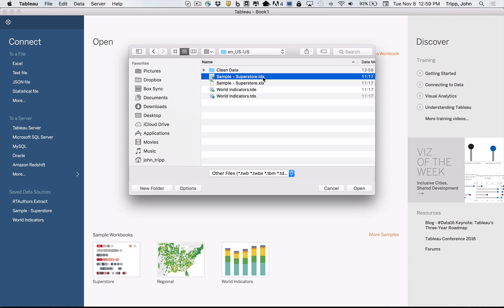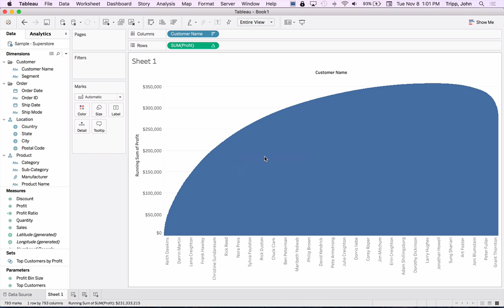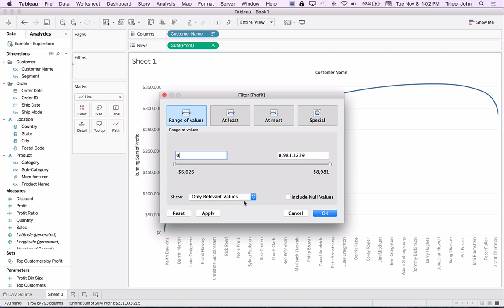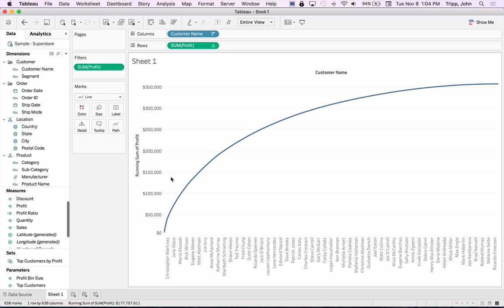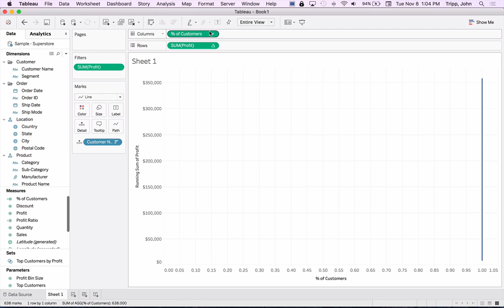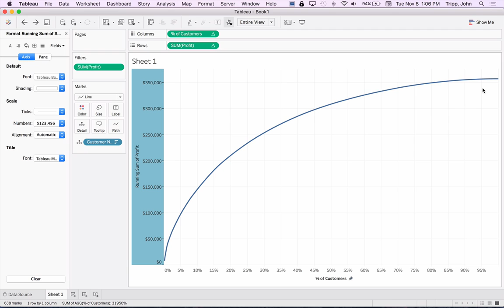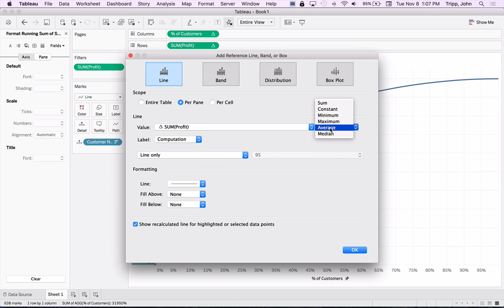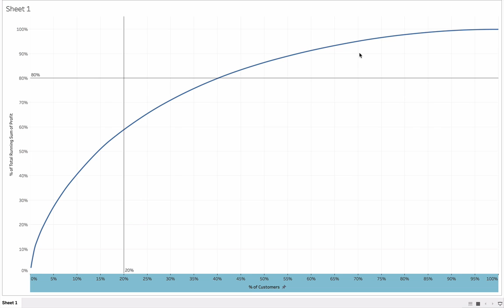Data Viz - Tableau Pareto Chart Demo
This is a short demo on how to create a Pareto Chart in Tableau. Depending on your version of tableau, your sample data may be slightly different.